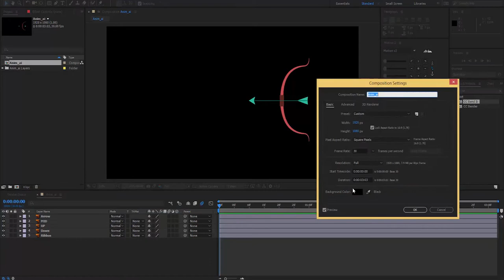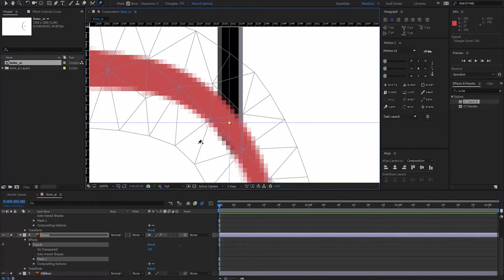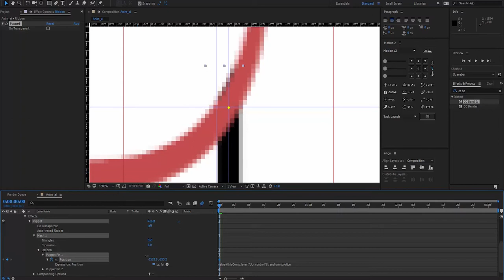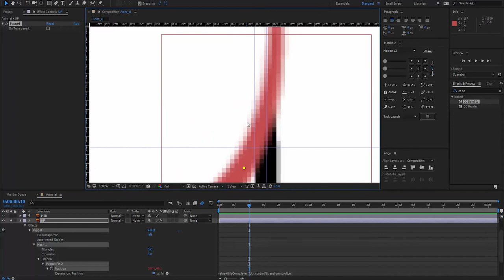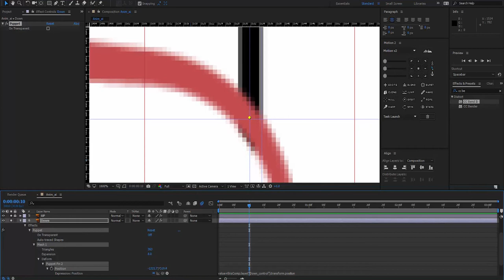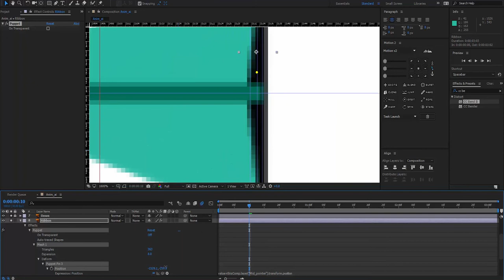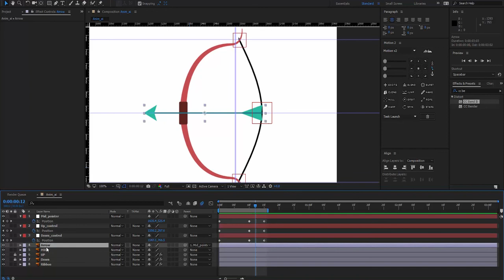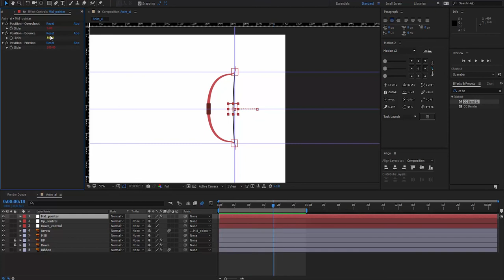How to create Bow and Arrow in after effects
Bow and Arrow animation in adobe after effects.
promotion video animation

FIverr PROFESSIONAL Video Editing for $5
I Can Do...
professional video editing and post production on films,
Videohive After effect template editing
short clips, music videos, promotions, commercials, titles, intros.

Other Services : Intro Logo Creation & VideoHive Template Editing (Checkout my other

gigs)

The service includes advanced visual and sound effects, amazing fancy transitions,

gorgeous title effects, shake removal, cutting & adding music in the right timing,

audio sync and many more!

evaluation.
long duration videos also We can edit

I Can provide your HD video in AVI, MP4,MOV,FLV & Any format that will you need

✔Highest Quality and in Full 1080p HD!